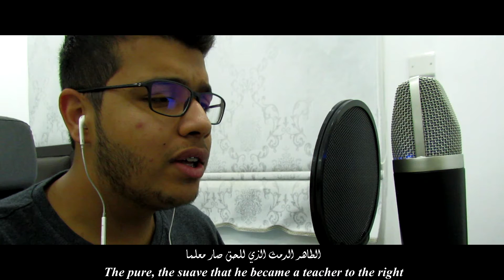يسعد فؤادي .. مع الحبيب | My Pleasure .. With the Beloved One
بمناسبة الاسراء والمعراج، اليكم انشودة عن مدح سيدنا محمد - صلى الله عليه وسلم -... أصوات فقط
يسعد فؤادي .. مع الحبيب للشيخ مشاري بن راشد العفاسي
Due to the occasion of the Night Journey of Prophet Muhammad (from Mekkah to Jerusalem and his ascension to the seventh heaven), here is a cover of an acapella about Prophet Muhammad.
My Pleasure .. With the Beloved One by Mishary Al Afasy